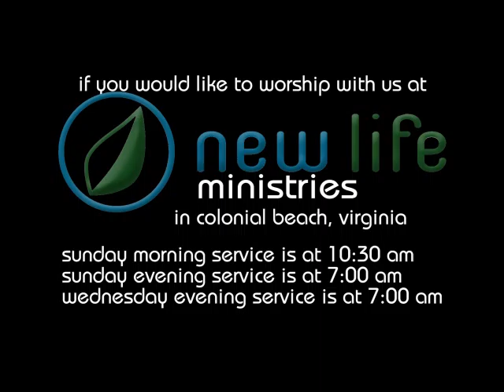7-1-12 evening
Pastor Denise Marth speaks at New Life Ministries in Colonial Beach. Wednesday services are at 7:00 pm.